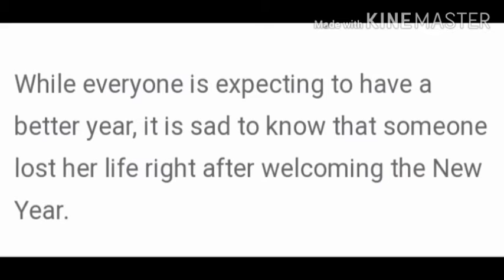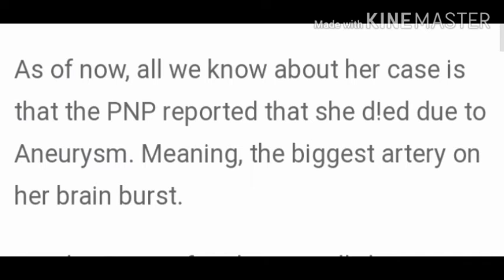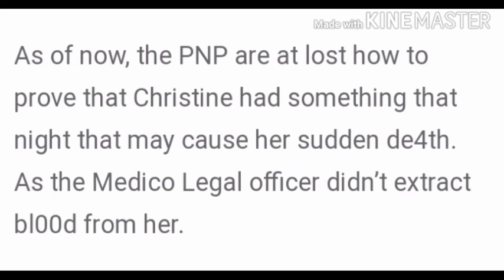CHRISTINE DACERA inihatid na sa kanyang huling hantungan